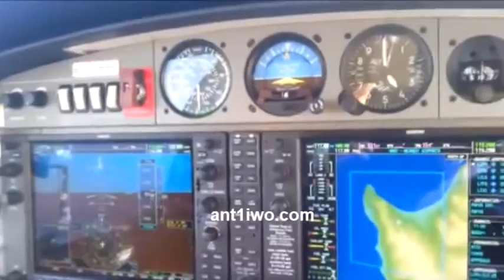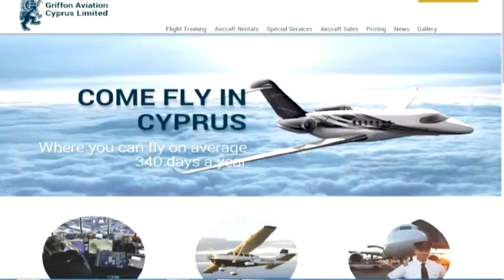Αυγουστίνος Αυγουστή: Γνώριζε άριστα τη διαδρομή ως τον Λίβανο